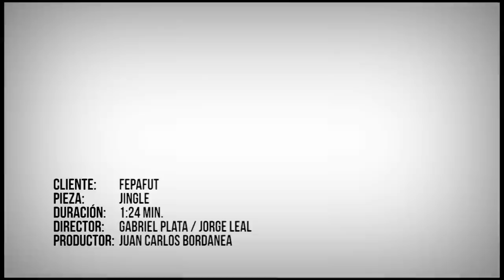FEPAFUT JINGLE 2012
FEPAFUT lanza su nuevo jingle promocional para todas las selecciones